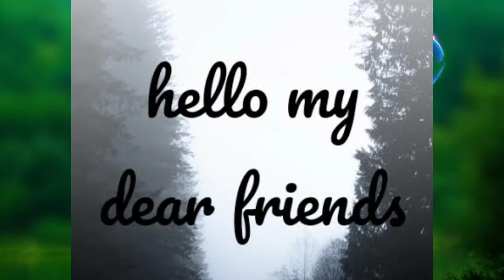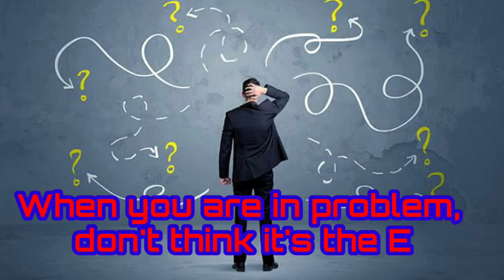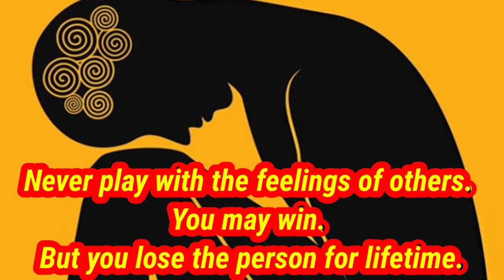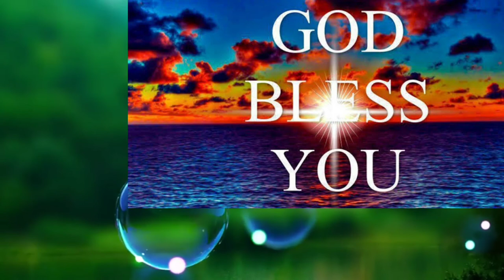12 Golden Facts to Success and Happy Life | Thoughts by Sahaya Edison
Here are the Most Powerful Thought provoking Sentences that will Change our life for better. God bless you all.